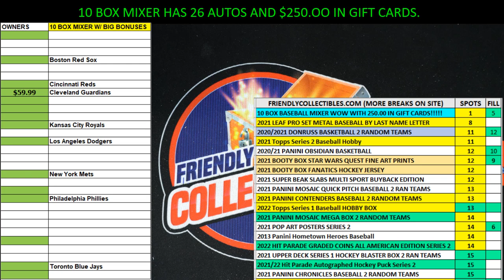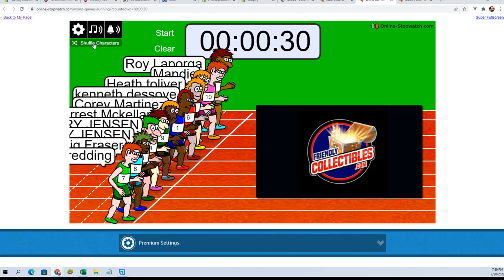WOW 10 BIG PANINI BASEBALL BOXES FILL B ID PANMIXBB219